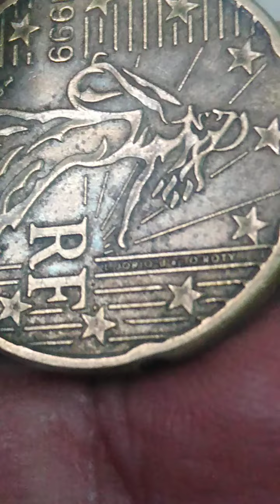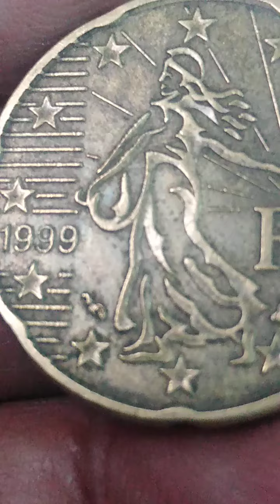20 euro cent 1999